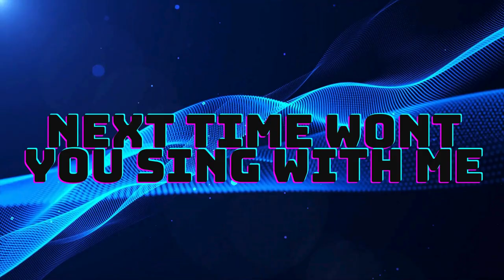LEARN ABC KIDS